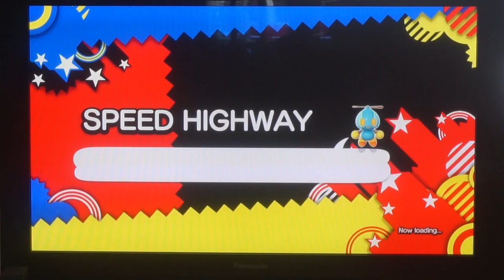SONIC GENERATIONS #6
took some time, but its here, just to remind you, i will be gojng to France to spend the rest of the Easter holidays, so dont expect any videos by monday